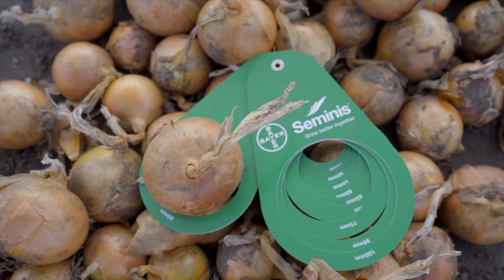Ziemia kujawska nadal jest przyjazna produkcji cebuli!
Kładziemy kres mitowi, że ziemia kujawska jest nieprzyjazna dla uprawy cebuli! Zobacz uprawę cebuli w samym sercu Kujaw, składającą się z odmian w typie amerykańskim z domieszką Rijnsburgera. O ich zaletach mówi Radosław Grabowski.